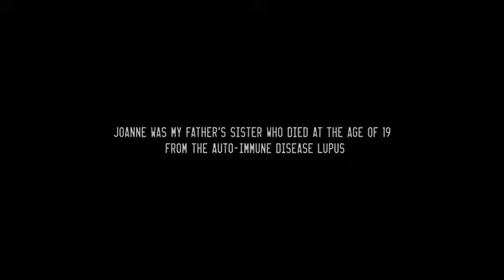Lady Gaga Joanne Where Do You Think Youâ€™re Goinâ€™ Piano Version